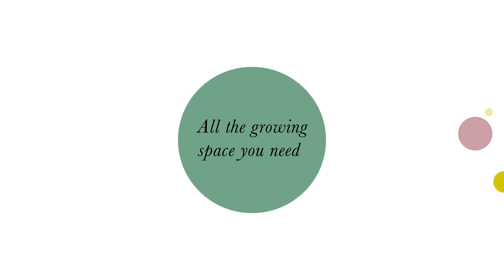Alderley Park Brand Film